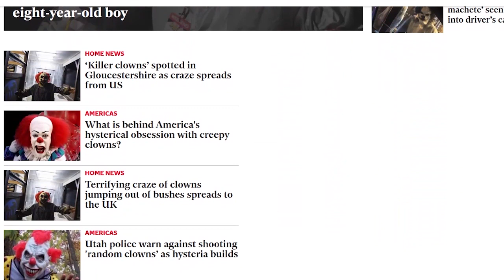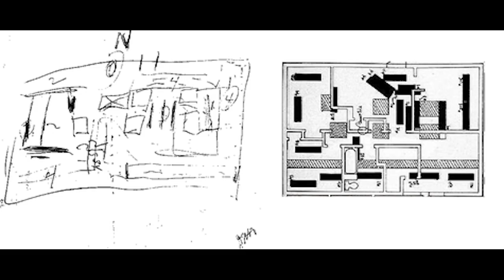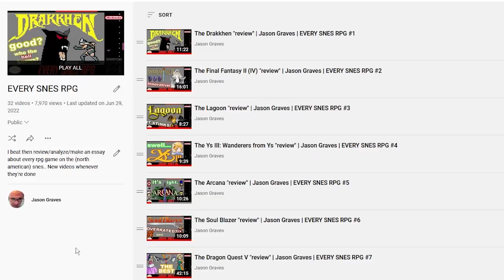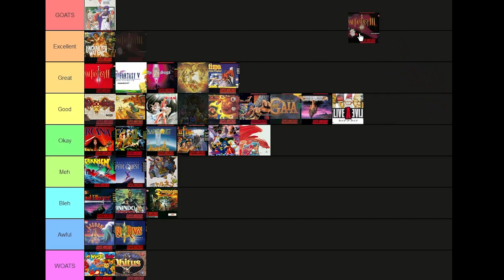The Final Fantasy III (VI) "review" | Every SNES RPG #33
The L word is “leitmotif”

final fantasy 3 (6) yay.